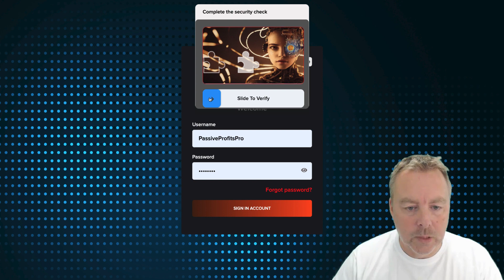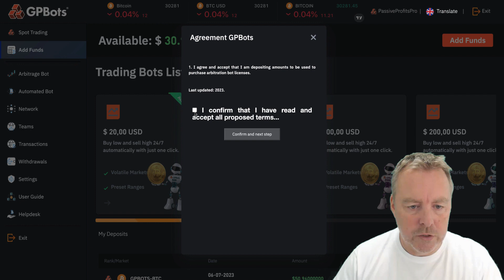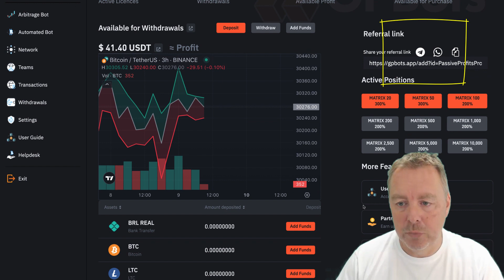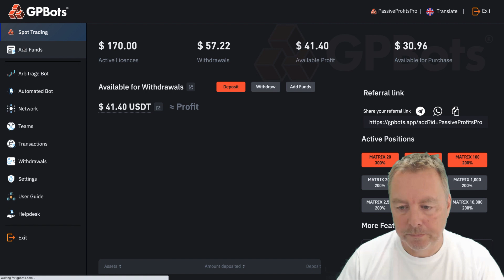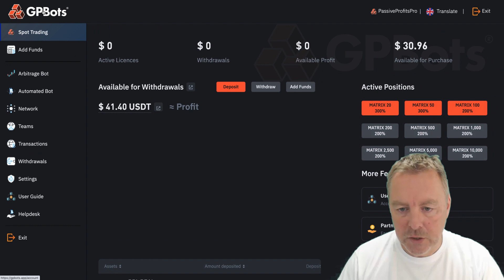How to Add Funds To GP Bots (Passive Income Project)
How to add funds to your GP Bots Wallet